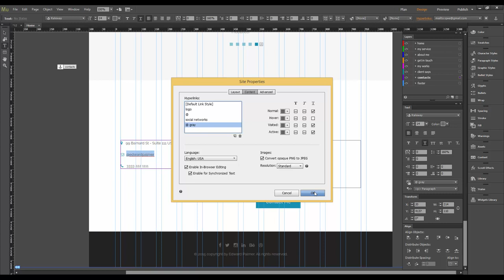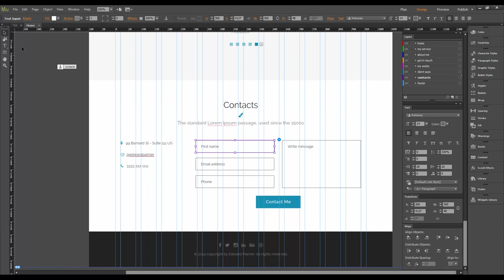Adobe Muse CC Template "Edward Palmer". How to Edit "Contacts" Section.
Edward Palmer is a highly customizable Muse template with simple, ultra clean and modern design elements. This Muse file is well suited for resume and portfolio sites. You can change texts, colors or replace the images in a few minutes. Template developed with the Adobe Muse CC 2014.3

Features:

- The Desktop Version
- 2 Types Template
- 6 Color Schemes
- Parallax Scrolling
- Full Width Slider
- Muse, HTML and CSS Files
- One Page Design
- Over 361+ Font Awesome Icons
- Over 100 Typekit Webfonts
- Image links
- Easy to Change Color and Text
- Easy to Editable
- Contact Form
- Lightbox Portfolio
- SEO Friendly
- Free Updates for Life
- Help File (Text and Video)
- 24/7 Support

Main sections:

- Home
- My Service
- About Me
- Get In Touch
- My Works
- Client Says
- Footer